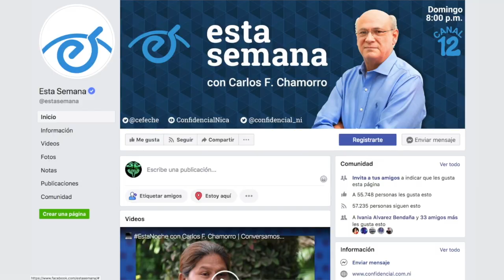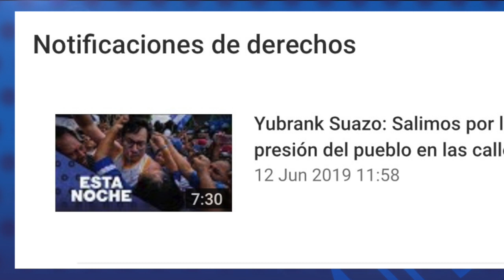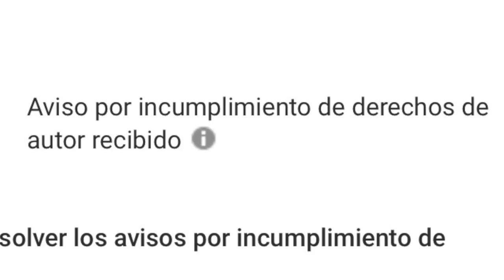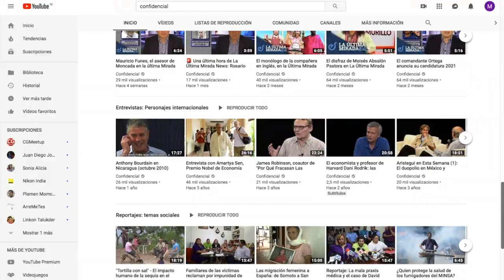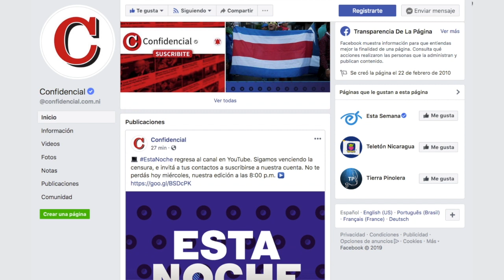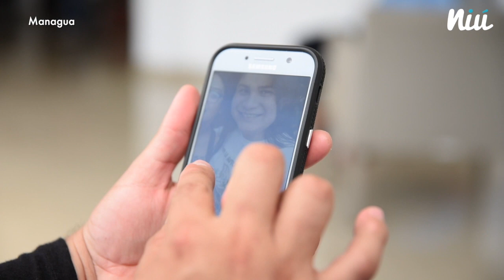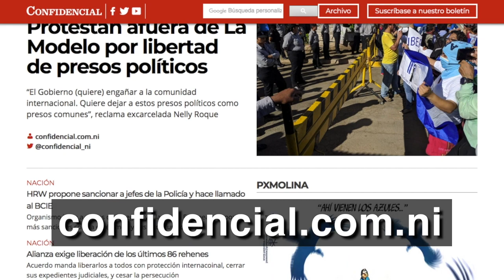EstaNoche con Carlos F. Chamorro: El incumplimiento de Ortega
Noticias, entrevistas, análisis y reportajes sobre la crisis política en Nicaragua.